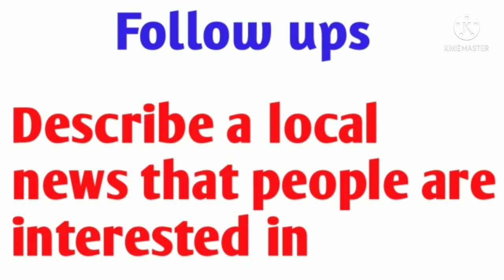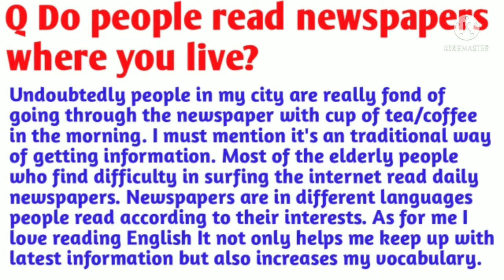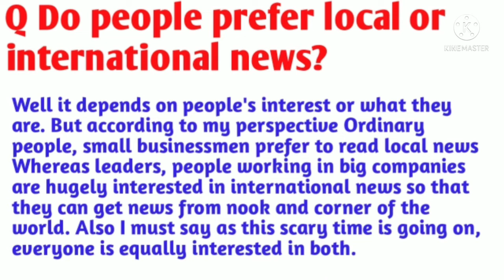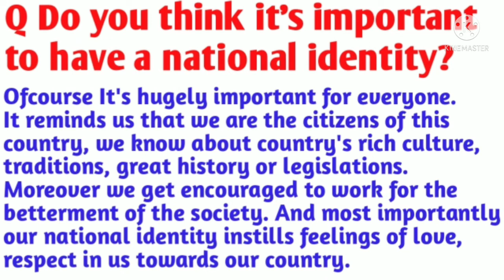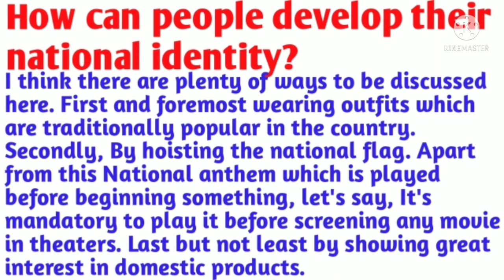Follow ups | Describe a local news that people are interested in | Latest cue card from may-Aug 2021